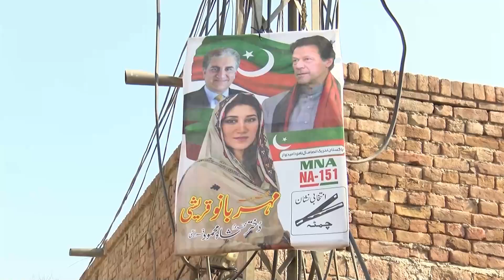NA-151 Multan Meher Bano Qureshi vs Ali Musa Gilani | Election 2024 - Public review - Geo News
General elections are scheduled to be held in Pakistan on 8 February 2024 to elect the members of the 16th National Assembly. The detailed schedule was announced by Election Commission of Pakistan on 15 December 2023.

The three major parties are Pakistan Tehreek-e-Insaf (PTI), led by Gohar Ali Khan & Imran Khan. Pakistan Muslim League (N) (PML(N)), led by former Prime Minister Nawaz Sharif and Pakistan Peoples Party (PPP), led by former Foreign Minister Bilawal Bhutto Zardari.